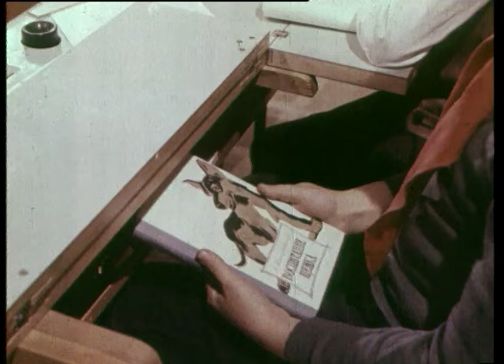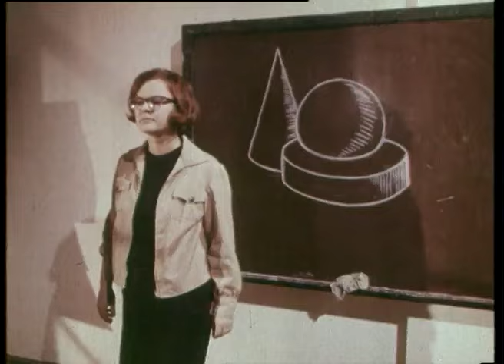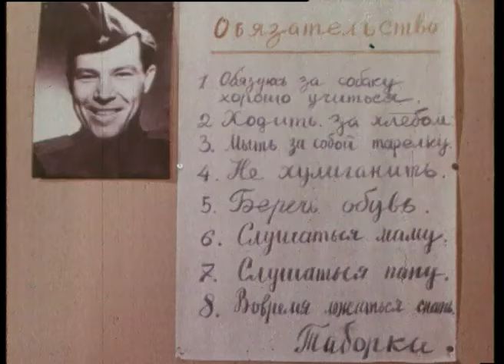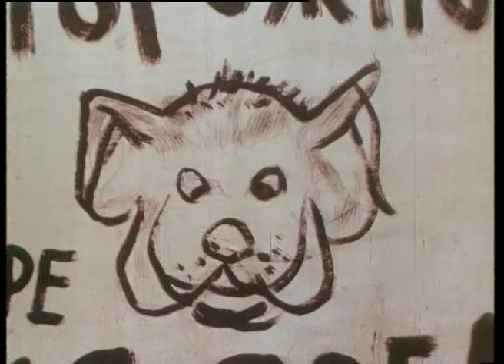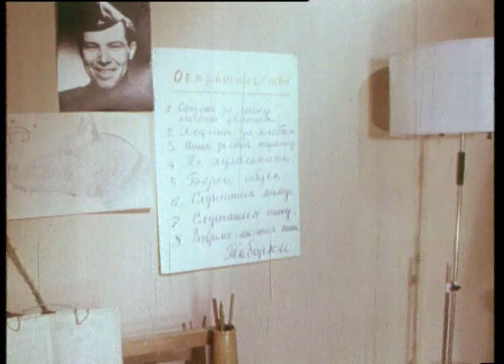👨‍👨‍👧‍👧 О ДРУЖБЕ МАЛЬЧИКА И СОБАКИ! Мы с Вулканом. Фильм в HD. STARMEDIAKIDS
🐶Фильм о дружбе мальчика Таборки с собакой по кличке Вулкан и их приключениях. Мальчик живет в Бресте и его друзья играют в войну в Брестской цитадели, где живы отголоски Отечественной войны..